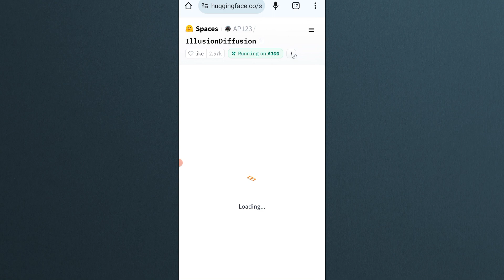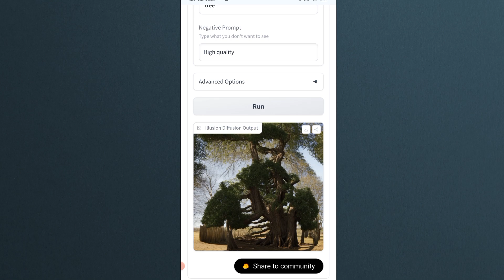illusion ai trend illusion diffusion ai hugging face ai illusion images